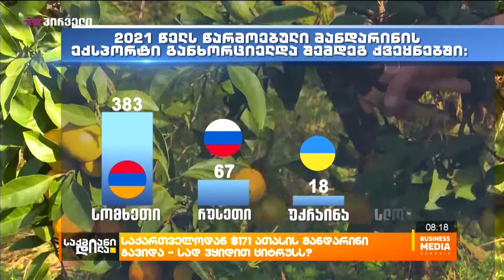საქართველოდან $171 ათასის მანდარინი გავიდა - სად ვყიდით ციტრუსს?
2021 წლის სექტემბრიდან საქართველოდან 478 ტონა მანდარინის ექსპორტი განხორციელდა. ექსპორტის ღირებულებამ 171 ათასი დოლარი შეადგინა. ნარინჯისფერი რთველი, რომლისგანაც მიღებულ შემოსავალს აჭარის და გურიის რეგიონში ადგილობრივი ექსპორტიორები და ფერმერები ყოველწლიურად ელოდებიან, მალე დაიწყება. ბიზნესებმა საექსპორტო ბაზრებთან აქტიური მოლაპარაკებები დიდი ხანია დაიწყეს, ახლა ნარინჯისფერი რთველის დაწყებას ელოდებიან. საექპორტო ბაზრების წარმატებულად ათვისების მოლოდინიც დიდია.